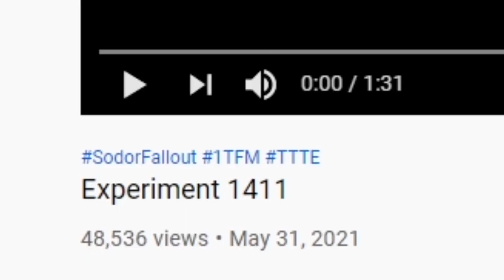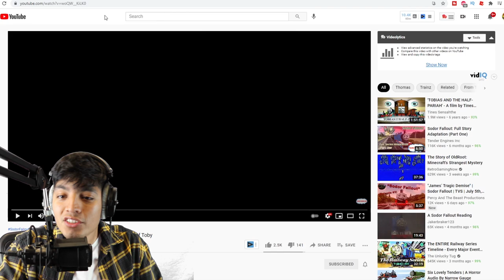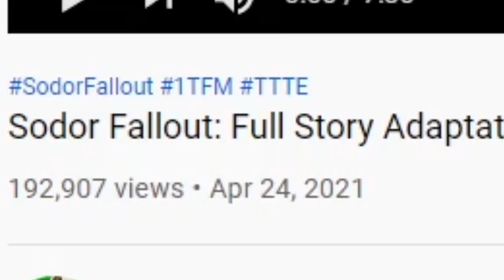*SCARY* SODOR FALLOUT VIDEOS "EXPERIMENT 1411" | Sodor Fallout Full Story Adaption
Scary Sodor Falllout Videos